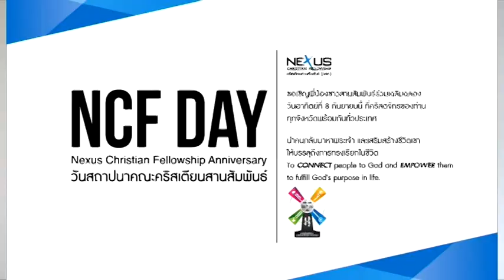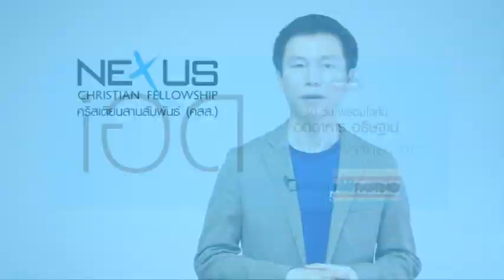VTR สื่อสารคณะคริสเตียนสานสัมพันธ์ ประจำไตรมาส 4 / 2013